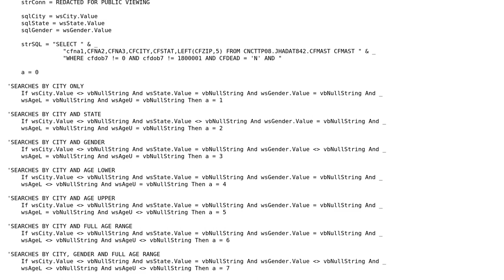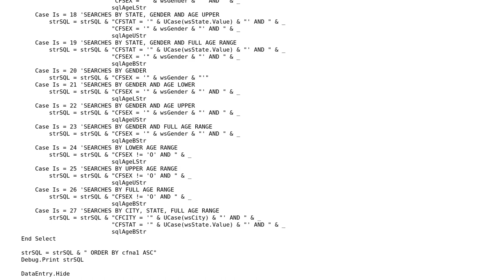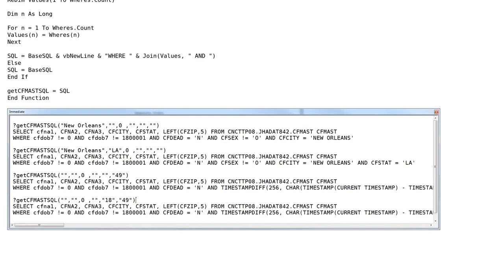VBA and SQL to return SQL results to Excel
With thanks & praise to God, and with thanks to the many people who have made this project possible! | Content (except music & images) licensed under CC BY-SA | Music | Images & others | With thanks to user Zack E user TinMan user Greedo and the Stack Exchange Network Trademarks are property of their respective owners. You are responsible for your own actions.